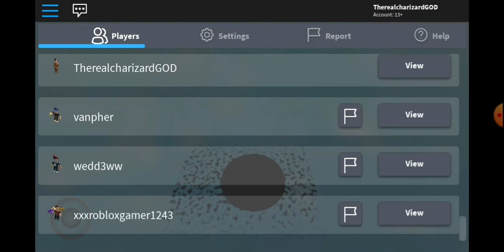ROBLOX Mad City